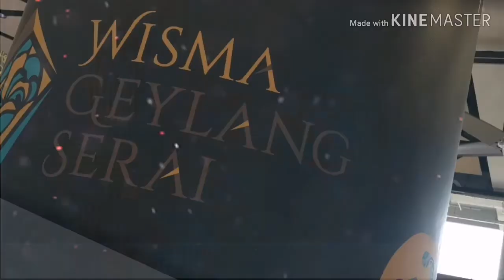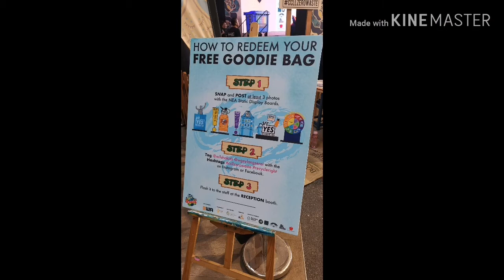Learn to recycle event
An event that showcases recycling for kids at wisma geylang serai